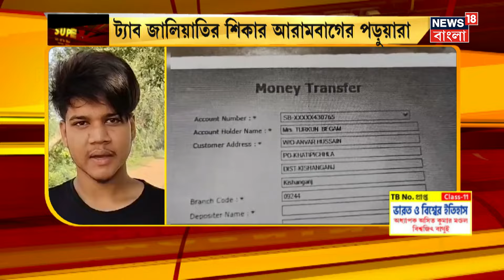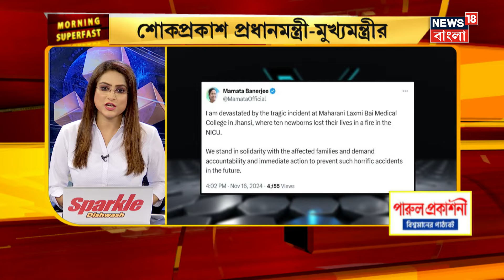WB Tab Scam : Malda য় ট্যাবের টাকা গায়েবে ফের গ্রেফতার, Dinhata থেকে ধৃত যুবক | Bangla News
WB Tab Scam : Malda য় ট্যাবের টাকা গায়েবে ফের গ্রেফতার। Cooch Behar এর Dinhata থেকে মালদা পুলিশের জালে মনোজিৎ বর্মণ। ধৃত যুবক দিনহাটার মাদার লেন এলাকার বাসিন্দা। মালদার হবিবপুরের কেন্দপুকুর হাইস্কুলের পড়ুয়ার টাকা জমা পড়ে মনোজিতের অ্যাকাউন্টে। ধৃতকে জিজ্ঞাসাবাদ করছে মালদা থানার পুলিশ।

n18oc_south-bengal